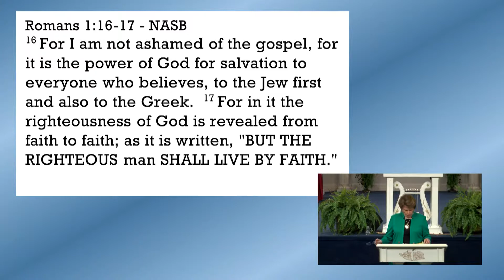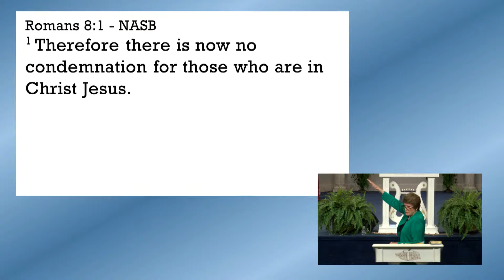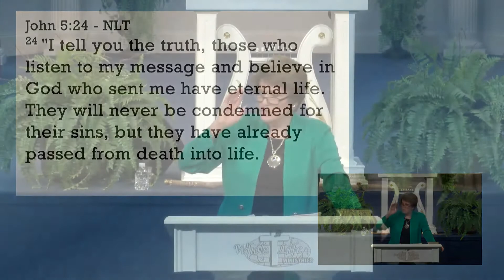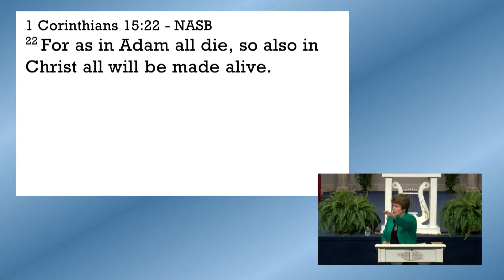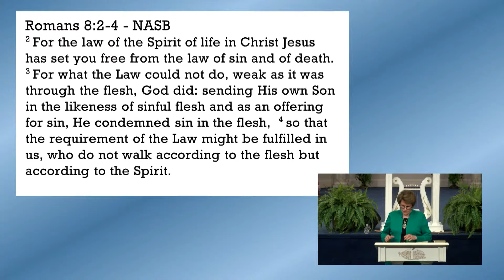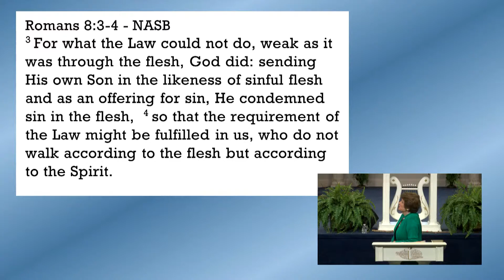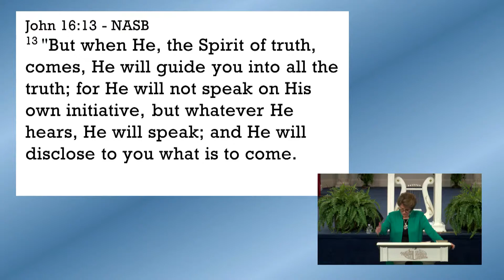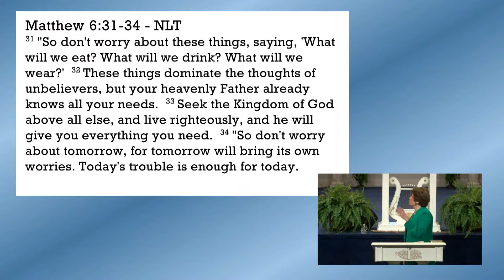July 4, 2021 - No Condemnation... Period!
It is not a welcome revelation to know that hell is where we were destined to be BUT… Thanks be to God, through Jesus Christ our Lord, there is NOW no condemnation for those who are in Christ Jesus. How can this be true? Listen to this powerful message from Pastor Sandra Kennedy, as she reveals insights to how your personal relationship with Jesus can set you free from the ‘Law of Sin and Death’, if you believe it…
• What does no punishment mean?
• How is our salvation secured in Jesus Christ?
• Why am I a new creation in Christ?
• How do I practice living in the Law of the Spirit?